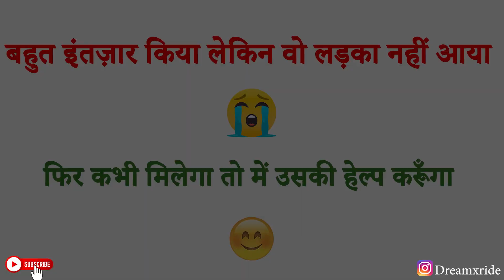Part -2 Is Ladke ne Lift Mangi Lekin Bheek Nahi Mangi. Heart Touching Video आज रोटी नहीं मिली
आज रोटी नहीं मिली. आटा नहीं हे घर में.
Aaj Roti nahi mili, Aata nahi he ghar me aur bhuk lagi he.
Is ladke ne mujhse lift mang li lekin bheek nahi mangi. Heart touching Video.

Veer naam ka vo garib ladka aaj fir se mil gaya lekin me uski help nahi kar paya guys. I am so sad about this and I will help him next time when I meet him.

Helped a little guy and advised him for study